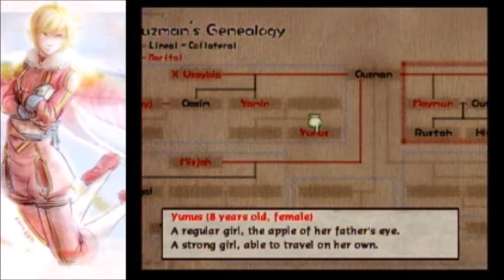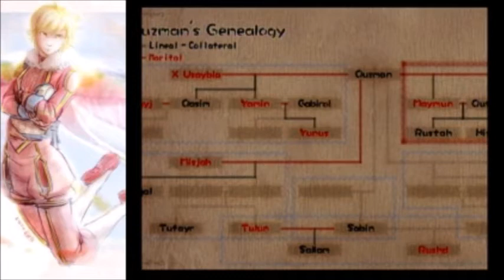Let's Play Baten Kaitos: Eternal Wings and the Lost Ocean | Part 23 | Mirror, Mirror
With the rebranding of the channel, we embark on a quest to explore the World of the Sky in Baten Kaitos: Eternal Wings and the Lost Ocean. Earl will be your guide as we uncover insidious plots and fight against the evil Alfard Empire.

Baten Kaitos: Eternal Wings and the Lost Ocean is a JRPG for the Nintendo Gamecube released back in November 2003, featuring card-battling elements unique to the series. Co-Developed by Monolith Soft and tri-Crescendo, published by Bandai Namco, and with the musical talents of Motoi Sakuraba, it is truly a cult-classic and one of the Gamecube's many gems in its library.